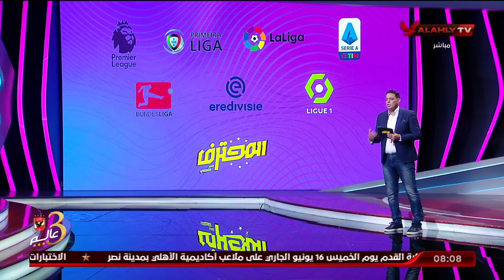الحلقة الكاملة | المحترف مع هاني رمزي | 9-6-2022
ضيوف الحلقة
محمد الباز ـ المحلل الفني
أحمد مجدي ـ الناقد الرياضي